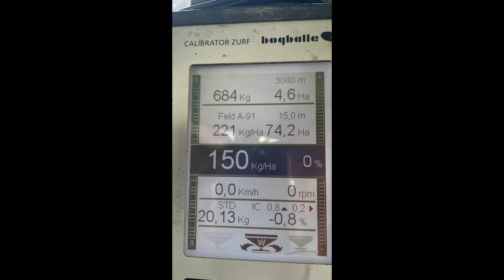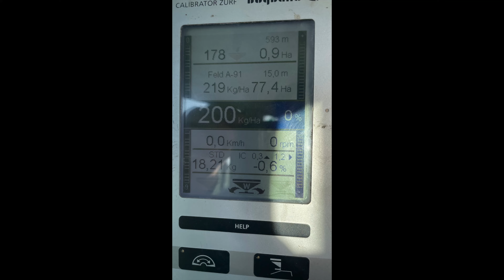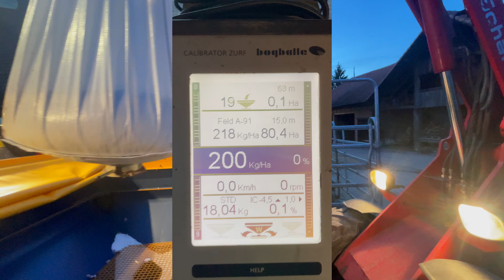Getreide düngen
Raps, Braugerste und Weizen düngen